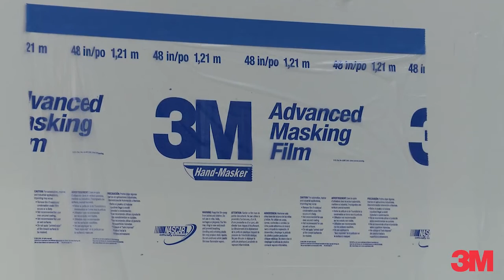3M™ Hand-Masker™ Advanced Masking Film Product Features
Professional painter and instructor Fredy Castellanos demonstrates the features of 3M's line of Masking Films